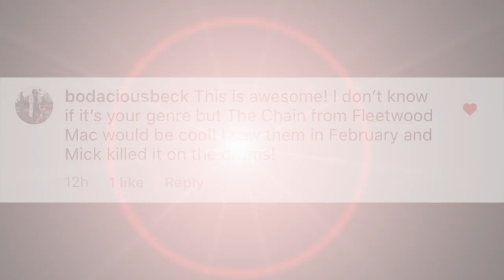The Chain - Fleetwood Mac Cover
Got a request from my friend Lauren to make this cover video, but there was no way I could do it on my own!  Featuring my friend Allison Dickerson on vocals and tambourine, this is "The Chain" by Fleetwood Mac! Enjoy!

Allison's IG: allisonawakening